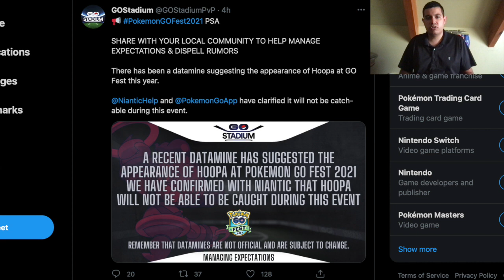HOOPA WILL BE RELEASED AT POKEMON GO FEST 2021!? NEW POKEMON GO UPDATE NEWS!